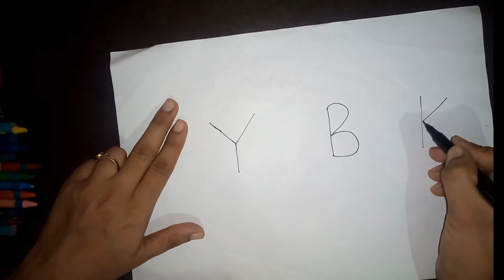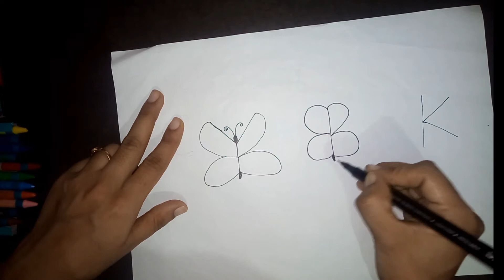Easy butterfly draw from alphabet DIY - butterfly draw Craft - Easy butterfly draw DIY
Learn how to make a butterfly from alphabet   .
Super fun butterfly draw from alphabet  DIY. Learn how to draw this fabulous butterfly from alphabet. Quick and easy DIY craft.